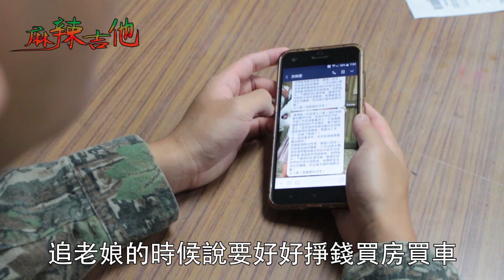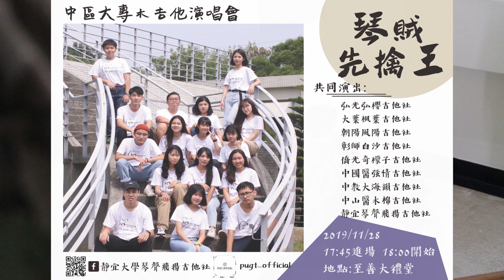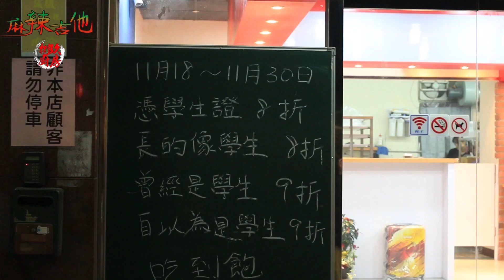108中區大專木吉他演唱會宣傳影片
琴聲飛揚108級幹部Feat.榮譽社員朱導aka.大傳邱澤，共同嗑藥灑狗血製作演出。
影片右上角資訊欄有107~108幹部交接影片連結喔！